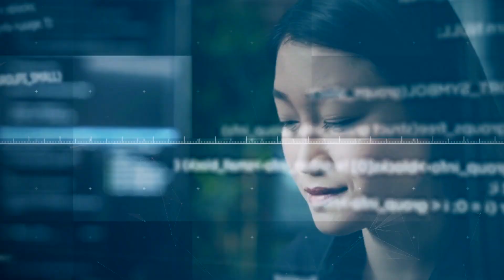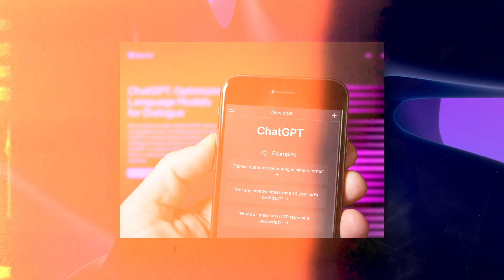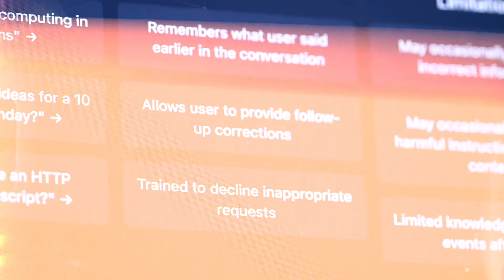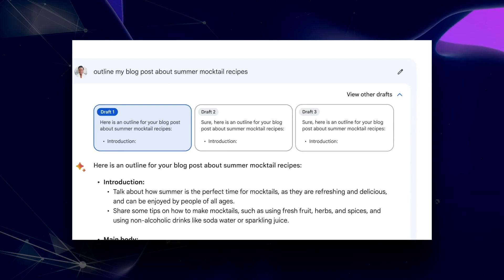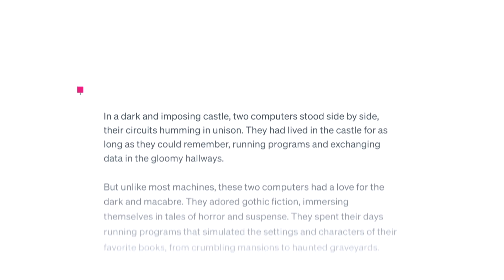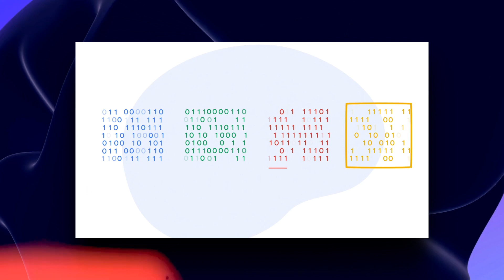Why The World Is Going Crazy Over Elon Musk’s Latest x AI Breakthrough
Elon Musk, a tech tycoon and visionary entrepreneur, shocked the world when he announced the release of his revolutionary artificial intelligence platform, x.AI, on Twitter.We're all aware that several artificial intelligence (AI) platforms exist today; this begs the question: what makes x.AI stand out? Why is everyone so excited about this system? Let's go further into x.AI to learn more about its unique capabilities and find out why everyone is talking about it.

Welcome to the TechGeniusAI channel! We've got all the info you need to stay up to date on the latest developments in AI. Whether it's robotics, deep learning, or something else, we've got it all. Your understanding and understanding of this ever-evolving field will grow as you get to see our unique and interesting perspectives in our videos.

Are you sure we didn't miss something?

If you thought this video was helpful, don't forget to spread the word!